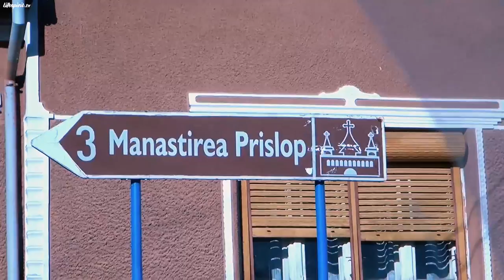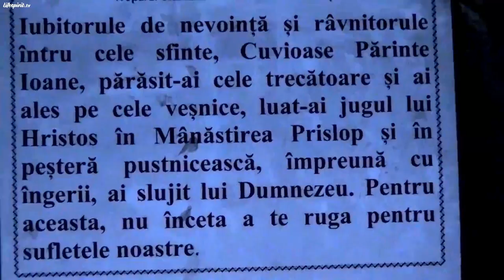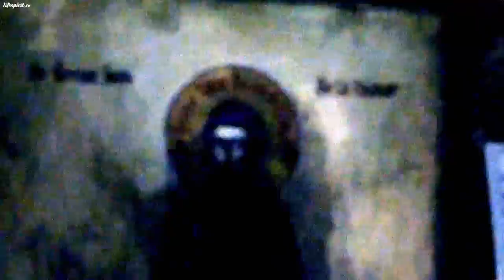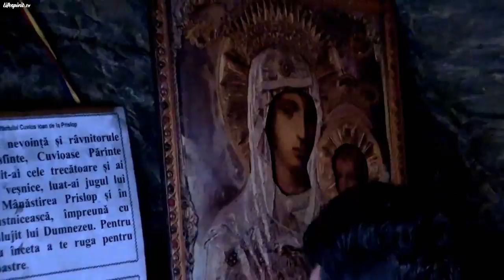Pelerinaj la Părintele Arsenie Boca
Episodul 9.
Data înregistrării: 30 Noiembrie 2012.

"Dreptatea lui Dumnezeu, deşi cu milă, plăteşte fapta. Dumnezeu este pretutindeni, cu toată puterea, mila şi ajutorul pentru cei ce-L caută. Dumnezeu ne poartă de grijă în toate amănuntele vieţii. Dumnezeu nu ne cere minuni. Acelea le face El.

Pentru noi, Iisus e Sensul vieţii şi al Istoriei: reazemul ei în ispitele şi furtunile timpului. Iisus e asemănarea după care tânjim şi însetăm de-a lungul deşertului lumii: originalul nostru, autenticitatea noastră, dar, mai mult decât acestea, Iisus este Prietenul nostru, care singurul ne rămâne credincios şi nu ne părăseşte niciodată. Şi mai mult: e Sfânta a noastră împărtăşanie cu desăvârşirea: foamea noastră metafizică.

Iisus cere istoriei decizia existenţei sale. Dar istoria s-a arătat neputincioasă din primele ei zile. Aşa a rămas şi mai rămâne. Prin faptul că Iisus S-a ţesut destinului omenesc şi prin faptul că omul trebuie să se decidă ce face cu Iisus, se explică de ce istoria omului e aşa de zbuciumată şi veşnicia lui e aşa de hărţuită şi muşcată de şerpii îndoielilor şi contrazicerilor. Aşa se explică de ce, pentru Iisus, oamenii s-au iubit şi s-au urât, s-au măcelărit şi s-au ajutat, au cunoscut extremităţile pasiunii şi ale jertfei. De El au atârnat roadele ştiinţei, ale frumosului şi ale rătăcirii. El este forţa interioară pe care veacurile n-au putut-o istovi. Amintirea Lui e vie pretutindeni pe zidurile bisericilor şi şcolii, pe vârfurile clopotniţei, pe toate rumurile, la căpătâiul paturilor şi al mormintelor. (...) Viaţa lui Iisus umple muzeele şi bibliotecile.(...) Îl veţi descoperii pe El şi toate cuvintele Lui în toate cărţile literaturilor; chiar şi cei care-L blestemă nu fac altceva decât să mărturisească fără să vrea prezenţa Lui."
  -- Părintele Arsenie Boca, Fiii Invierii.